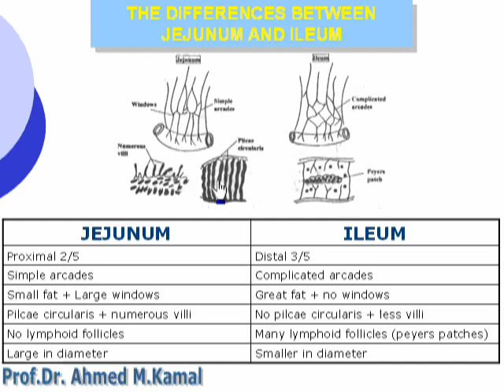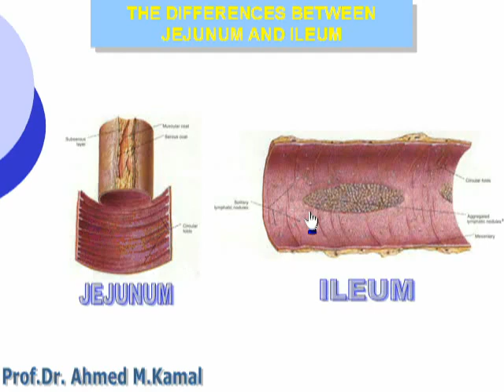31 Abdomen Differences between jejunum & ileum الدكتور أحمد كمال YouTube